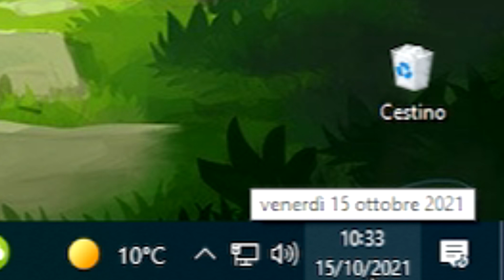NUOVE INDISCREZIONI - Attack on Titan 4 Parte 2 Trailer Analisi (ITA)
00:00 Messaggio importante
02:49 AOT INFO

🏎 Ciao BOLIDE!! 🏎
Ricordati di cliccare sulla campanella 🔔
Per attivare le notifiche e non perderti NESSUNO dei nuovi video

🏆 Vuoi supportarmi gratuitamente ed hai Amazon Prime? Collegalo al tuo account Twitch ed abbonati al mio canale live:
Collega il tuo account ➤

↓ ▰▰▰▰▰▰▰▰▰▰ 🎮 ALTRE INFO 🎮 ▰▰▰▰▰▰▰▰▰▰ ↓